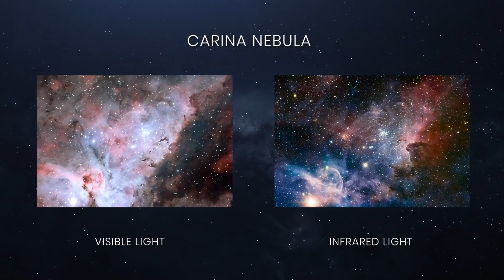NASAs $10 Billion Time Machine Launching Into Space! James Webb Space Telescope Ready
The most exciting thing is about to happen in cosmology.

The James Webb Space Telescope is ready to be launched! It’s a $10 billion-dollar high-tech wonder that will explore strange new worlds, and search for life in our galaxy and beyond. We might be on the edge of finding the answer to the biggest question in science: Are we alone in the universe?

Now get ready to find out how this ‘First Light Machine’ will change the way we see the universe, and show humanity things it’s never seen before!